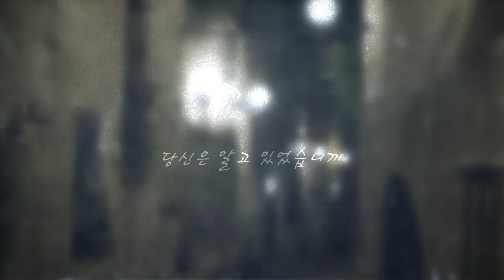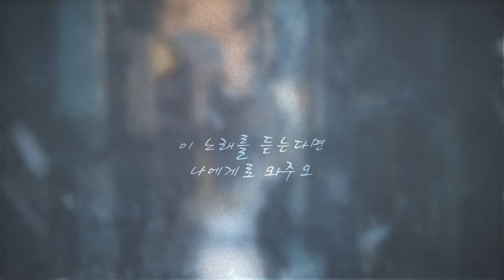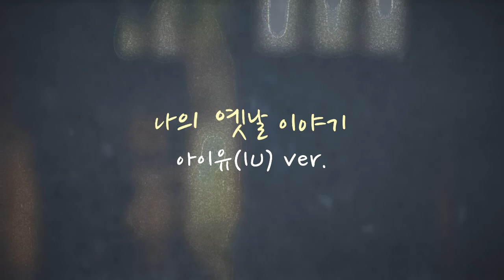나의 옛날 이야기 (아이유) / Ocarina Cover (AC)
조덕배님 원곡의 이 곡은
2014년 아이유의 리메이크 앨범인 "꽃갈피"에
수록되어 다시금 불려지게 되었습니다~
오카리나 할배님의 잔잔한 기타 반주에
아이유 버전의 "나의 옛날 이야기"를
오카리나 연주로 살포시 얹어 봤습니다~
나의 옛날 이야기와 함께
자기만의 옛날 이야기 속으로
추억 하시는 시간 되시길 바래요~♡